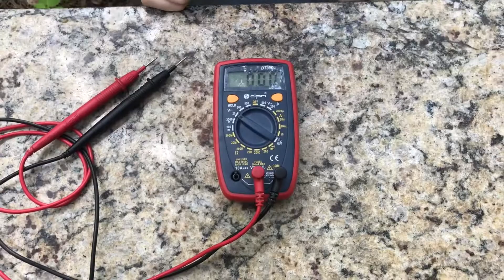Przewodnictwo elektryczne - M. Kembłowska, A. Swarcewicz, K. Szcześniak